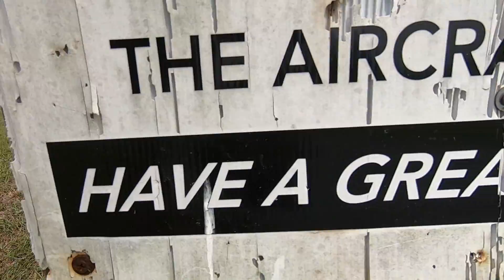Swoopware: Skydive - Damein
Swoopware: Skydiving Video - Damein